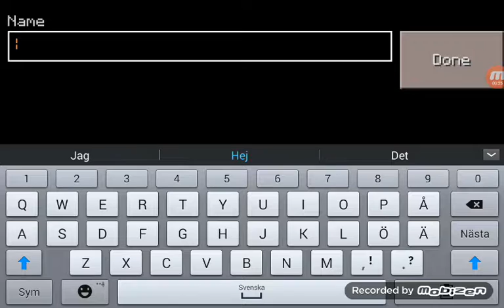Del 1 Minecraft Noel Fuskar och Bygger et hus